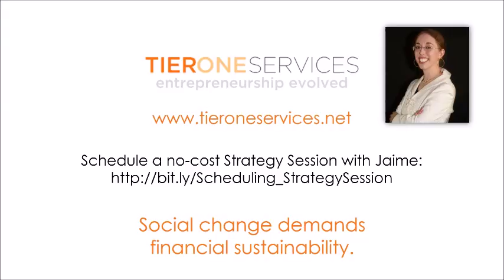Ask a CFO: What are some ways to manage cash through the slow season?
What are some ways to manage cash through the slow season?